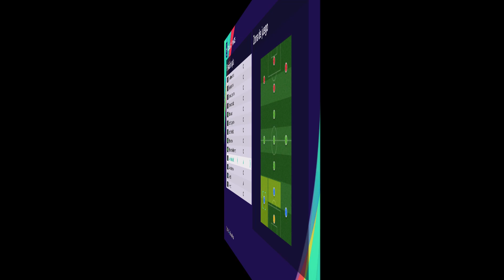E. ABIDAL face+stats (Classic France) How to create in PES 2021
E. ABIDAL face+stats (Classic France) - Pro Evolution Soccer 2021